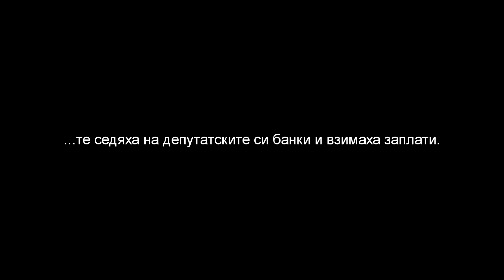Оскар за най-добра главна мъжка роля и най- добра поддържаща роля!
04/04/2021 г. Стига мелодрами!